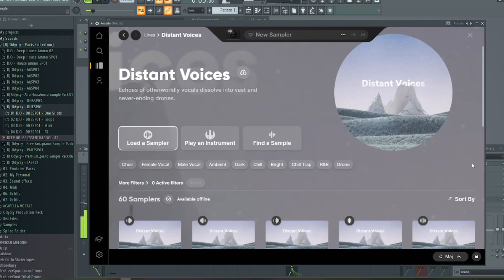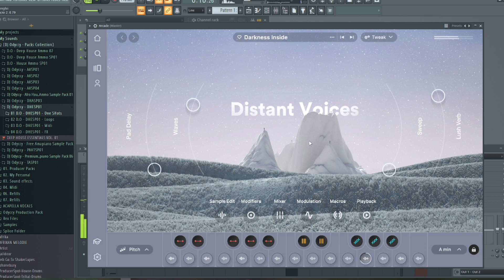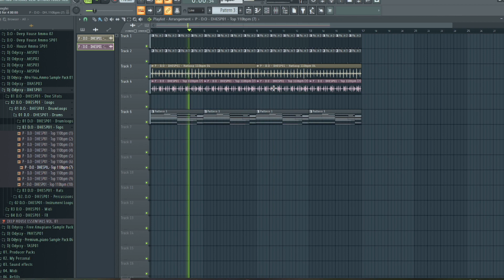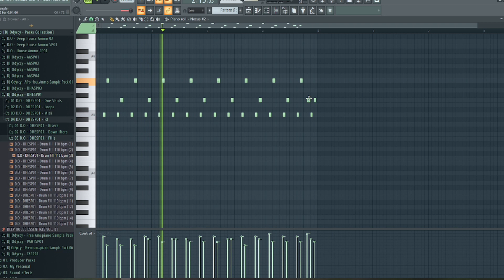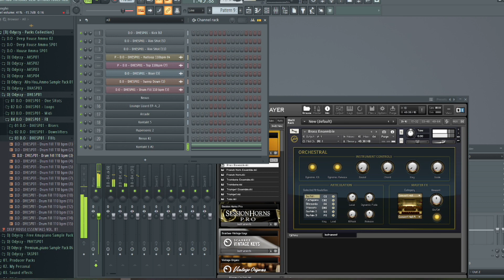Made A Chilled Emotional Deep House Song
Amount R50 to R200 per pack

Banking Details:
Bank: First National Bank
Account Holder: TSHEPISO C HLONGWANE
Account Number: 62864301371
Branch Code: 250655

Equipment Used:
Presonus Sturdio Monitor Speakers: Eris 3.5
Microphone: Behringer C-1
Interface: Presonus
Monitor: Samsung
PC: HP
Headphones: JVC
Keyboard: Samson Carbon 49
Video Editing Software: Wondershare Filmora
Video Thumb: Canva

Ignore:
Music production / Beat making / Studio setup / Mixing and mastering
Sound design / Creative process / Collaboration / Song arrangement / Recording techniques